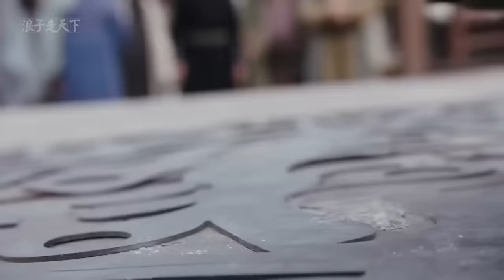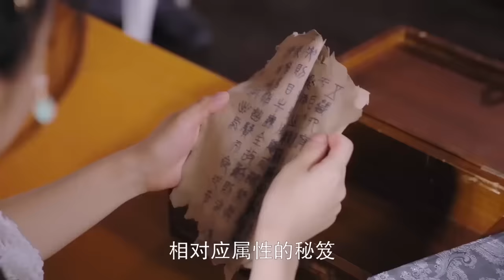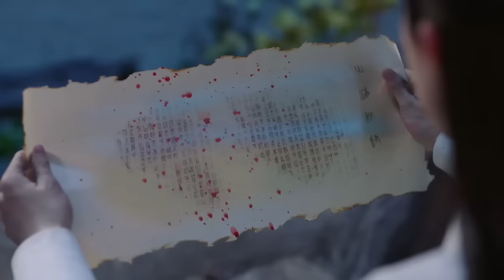【Full Movie】功夫小夥深藏不露，絕世功夫打敗6大世外高手，穩坐擂主 ✨ 功夫 | Kung Fu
▶️SNJHWX           剧名（Drama Name）：少年江湖
▶️电视剧播放清单Playlist：